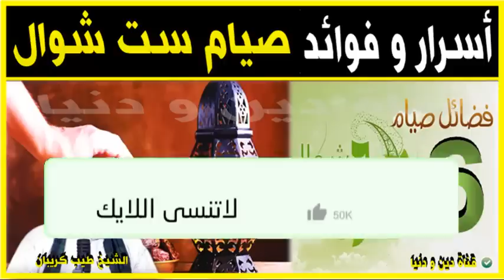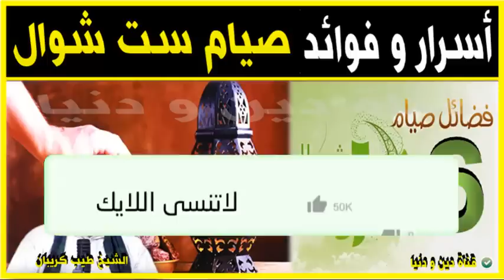حكم صيام الست من شوال متتابعة ومفرقة وصومها وتركها 🕌 الدكتور طيب كريبان